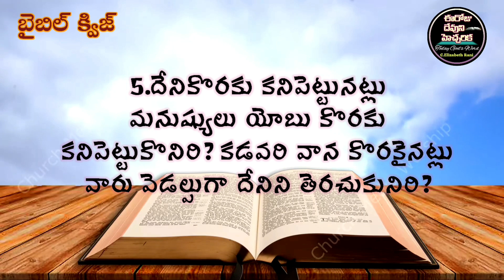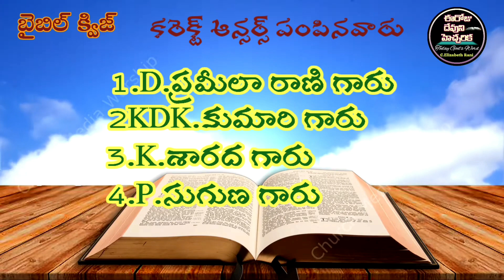✍️Bible Quiz in Telugu✍️యోబు గ్రంథము 29వ అధ్యాయము@ElizabethRaniChapala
biblequizintelugu telugubiblequiz యోబుగ్రంథము@ElizabethRaniChapala#elizabethranichapala#eerojudevunihecharika#ఈరోజుదేవునిహెచ్చరిక#ఈరోజుదేవునివాక్యముఈరోజుదేవునివాగ్ధానము mandapallirajanbabu mahimakiritam jesusgracechannel todayspromise bethelprayerhouse telugubiblemessage wordofgodintelugu/verse for;you/verse of the day/gods promise/wird of peace and joy/almighty god/believer of god/daily bible reading/daniel johnson roy/heaven news channel/daily bible quiz/bible quiz today/today's bible quiz/telugu bible